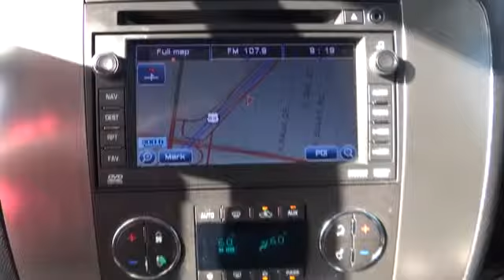2007 Chevrolet Tahoe Pharr McAllen Harlingen Edinburg Mission Pharr TX T21471A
2007 Chevrolet Tahoe  - Stock#: T21471A - VIN#: 1GNFC13017R358644

Light Cashmere/Ebony w/Custom Leather Appointed Seating Surfaces. Oh yeah! You win! You don't have to worry about depreciation on this gorgeous 2007 Chevrolet Tahoe! The guy before you got it all! What a guy! New Car Test Drive said it ...feels taut for a full-size SUV, and the steering is precise and responsive. The brakes are responsive and smooth.